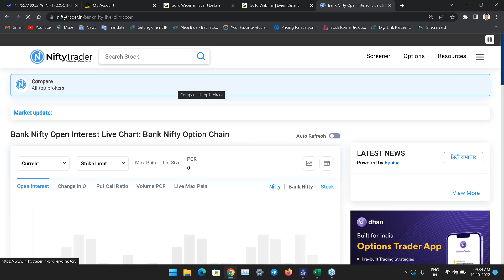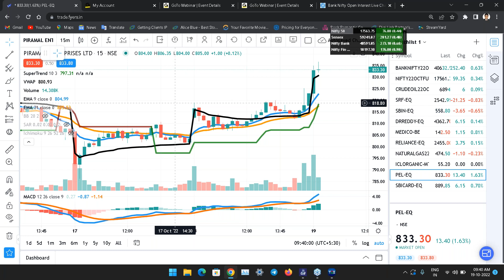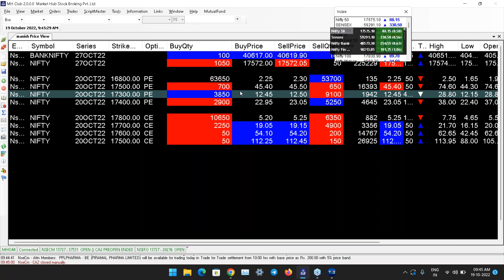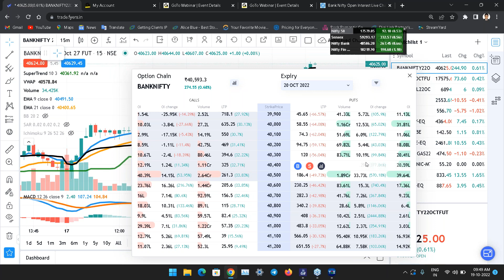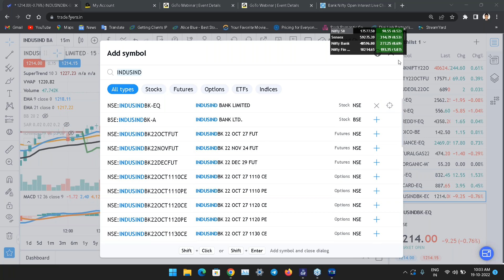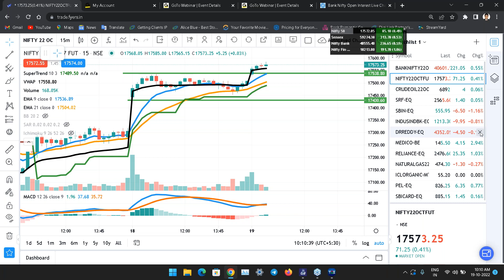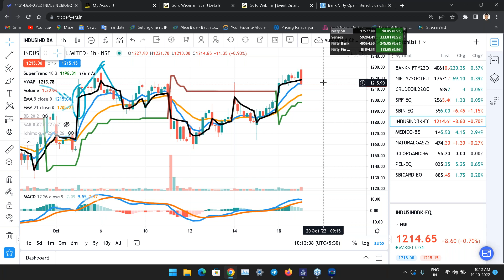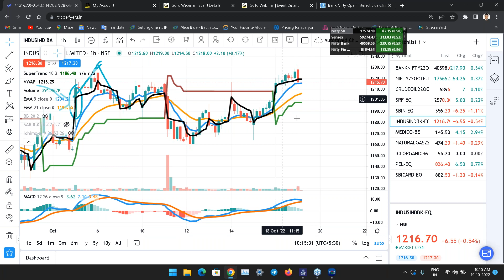Live Market Trading with Mr Manish Sharma Morning Session 19th Oct